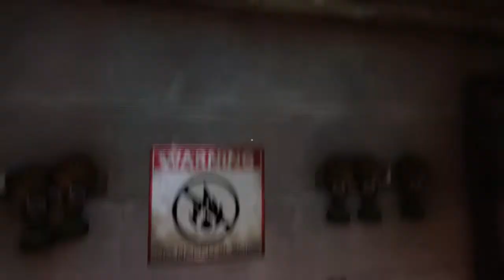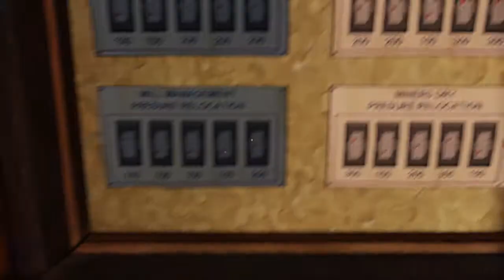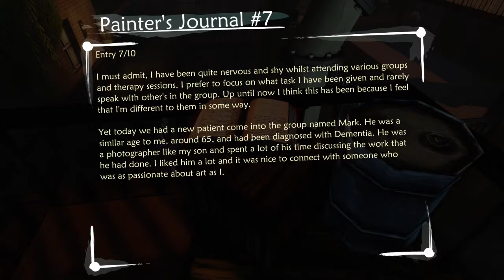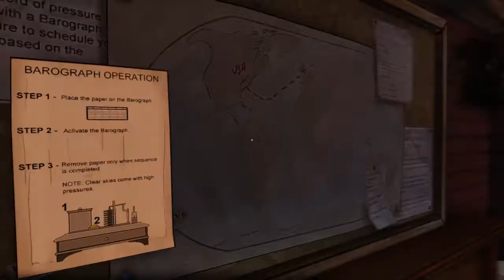Ether One | Part 15 | HELICOPTERS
Welcome to my Let's Play/Walkthrough of Ether One: an intriguing first-person adventure puzzle game that delves into the mystery of the mind...

Intro/Outro Music: Endless Rain composed by FULLSCORE provided by freesoundtrackmusic.com